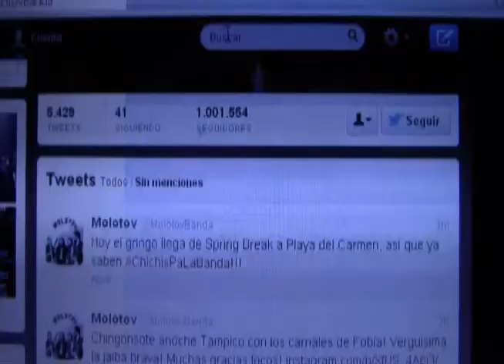Se presenta en el Festival de rock Soul Beach la banda regia Jumbo y los Claxóns